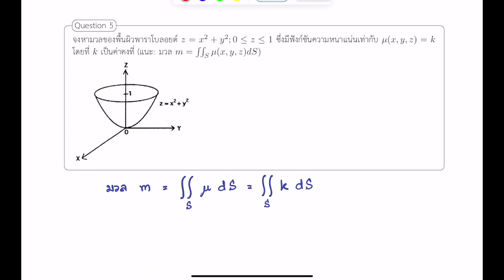Vector Calculus (More Question) Part 5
เฉลยโจทย์เพิ่มเติม question 5